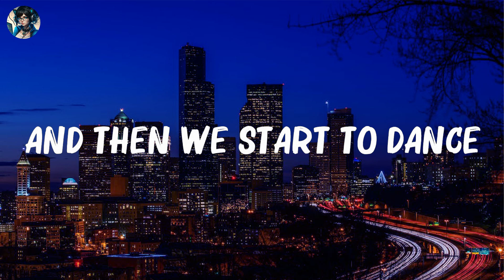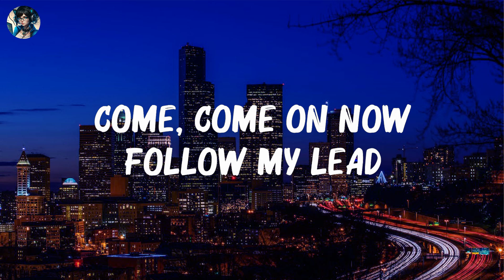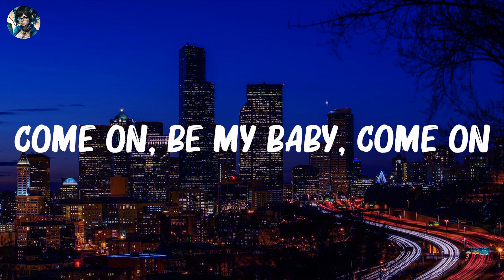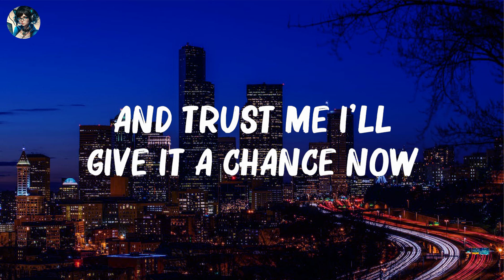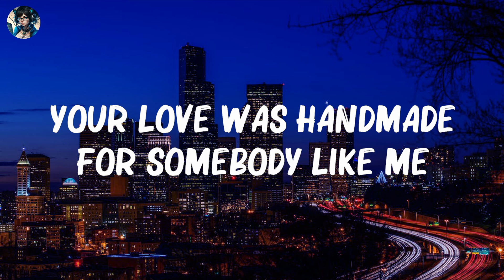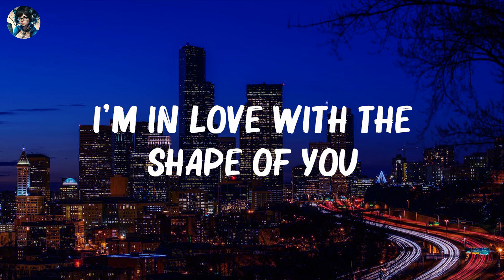Ed Sheeran - Shape Of You (Lyrics) Mix Lyrics